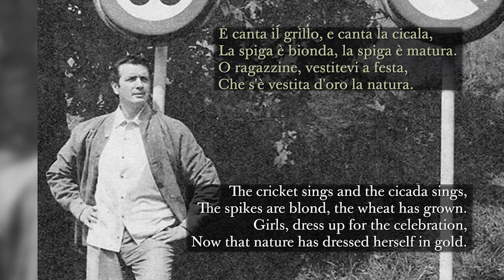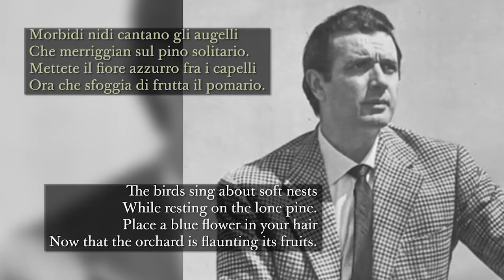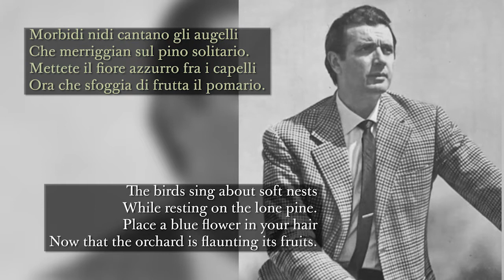Franco Corelli - LIVE April 25, 1981 E canta il grillo (Billi) Return concert at age 60!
Franco Corelli, tenor
April 25, 1981 Newark, New Jersey, Symphony Hall
(Corelli retired in '76 but gave a couple of return concerts in '80-'81 - this is the first official one)
Gala Concert with Virginia Zeani, Franco Corelli, Jerome Hines, Ferruccio Tagliavini and Klara Barlow
Pianist and conductor: Alfredo Silipigni
New Jersey State Opera Orchestra

Digitized from vinyl LP (published in 1981): Legendary Recordings LR-152 "Virginia Zeani and Franco Corelli - Gala Concert 1981"
With on screen Italian and English text. (You can also scroll down for the lyrics and the translation.)

There are multiple instances of the videotaped version of this same clip uploaded to YouTube which I higly recommend you to watch, but hopefully the better sound quality, nice pictures and the lyrics make worth watching this version as well.

Lyrics by Ersilio Bicci
Translation based on David Wyatt's version

My uploads serve non-profit, educational purposes only. If you're the rights owner and you wish your content to be removed from my channel, please before reporting, let me know and I take it down.

E canta il grillo, e canta la cicala;
La spiga è bionda, la spiga è matura;
O ragazzine, vi vestite in gala;
Che s'è vestita d'oro la natura.

Il fiore azzurro mettetevi in petto;
I giovinotti cantano il rispetto;
Il fiore azzurro vi ponete in core;
I giovinetti cantano l’amore.

Morbidi nidi sognano gli augelli
Che merriggian sul pino solitario;
Mettete il fiore azzurro tra i capelli
Ora che sfoggia di frutta il pomario.

Destan la falce gli ardori di giugno;
I mietitori la tengono in pugno;
La spiga bionda reclina la testa;
O ragazzine, vi vestite a festa.

The cricket sings and the cicada sings;
The spikes are blond, the wheat has grown;
Girls, dress up in frills,
Now that nature has dressed herself in gold.

Place a blue flower on your breast,
The young men are singing their respect;
Put a blue flower on your heart,
The young men sing of love.

The birds dream of soft nests
As they siesta on the lone pine;
Place a blue flower in your hair
Now that the orchard shows off its fruit.

The heats of June arouse the sickle,
The reapers hold it in their fist;
The blond wheat bends its head;
Girls, dress up for the celebration!